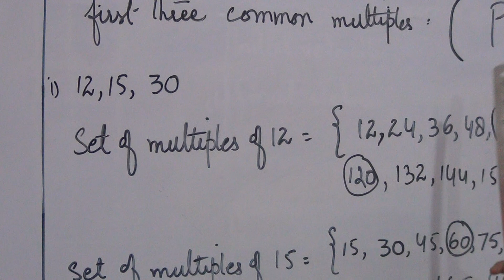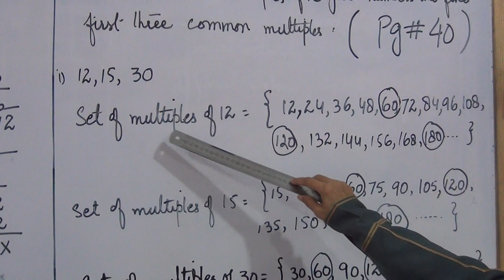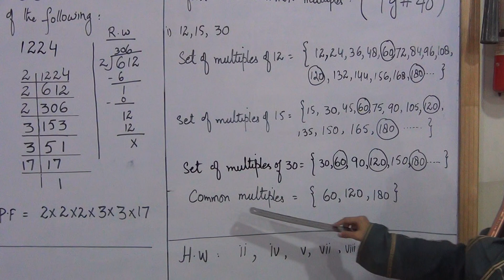Class: V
Subject: Mathematics Page # 40 (Part ll)
Date:22/7/20